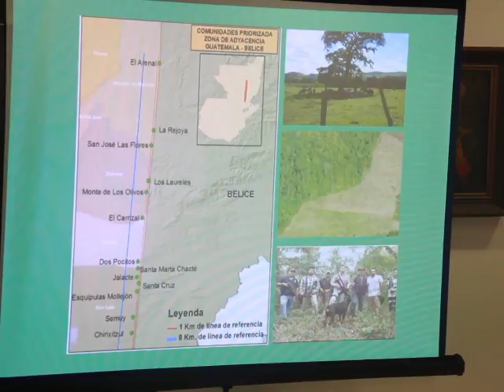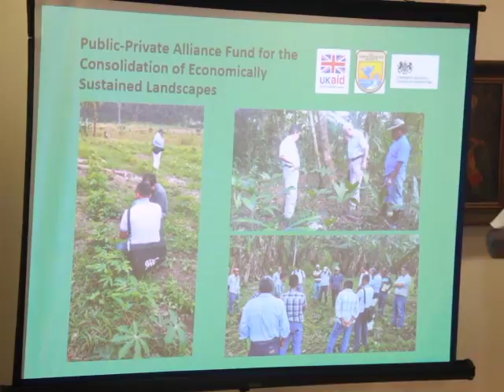Poverty is the Cause of Illegal Chiquibul Incursions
The Chiquibul National Park and the preservation of the bountiful resources within its boundaries are once more in the forefront.  The uphill struggle to monitor, manage and defend this huge protected area has long been the yoke of the Friends for Conservation and Development, FCD.  But this time the FCD has been joined in the unending battle by, interestingly enough, a Guatemalan N.G.O. called Balam.  Today, both agencies called a press conference to solicit the media’s assistance in telling their story, with the hope that it will reach the right ears in Belize and Guatemala.  Our News Five team was there and has the story.